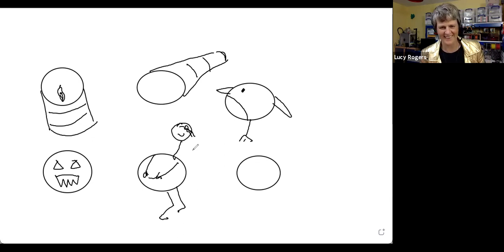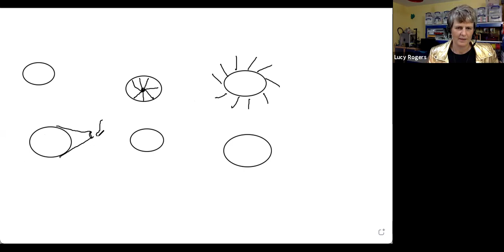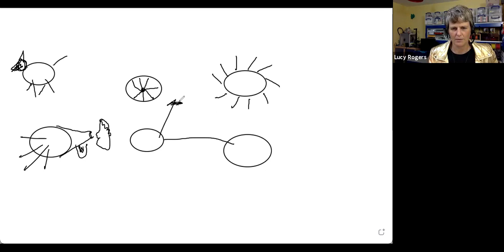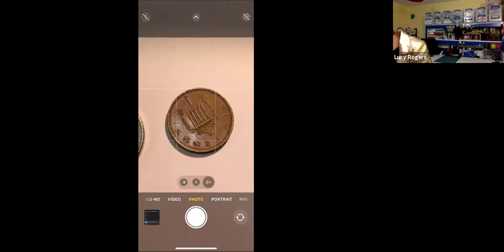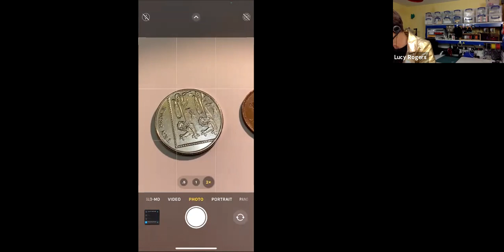Innovation needs creativity - Toastmasters Workshop